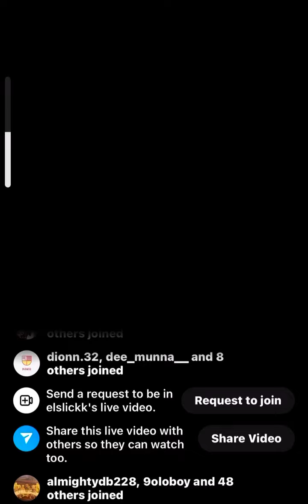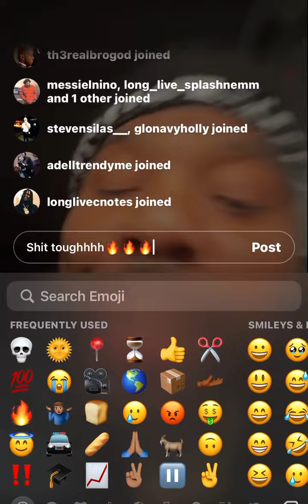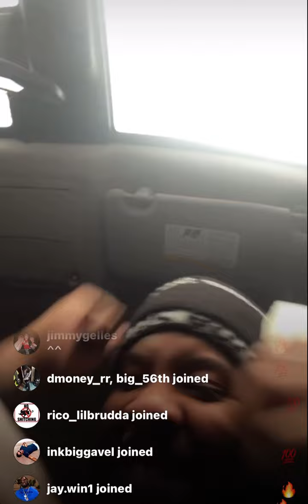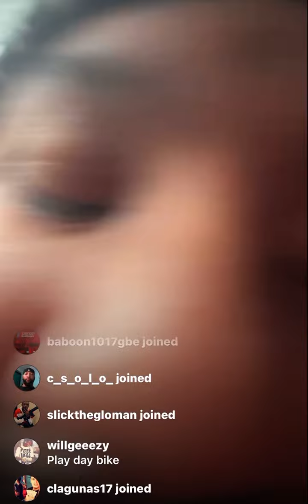Chief Keef - “How Was That” (AlmightySo2) 12-16-23😱